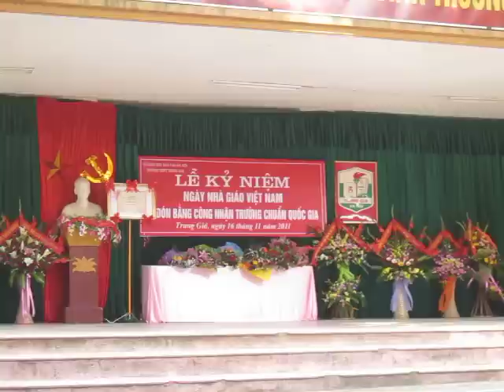Cây đa quán dốc A5-K12 THPT Trung Giã